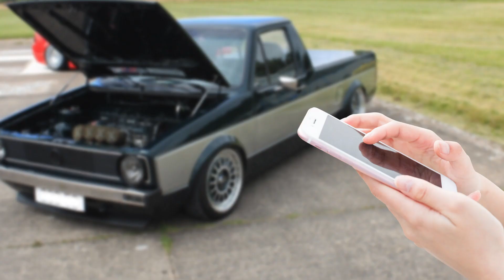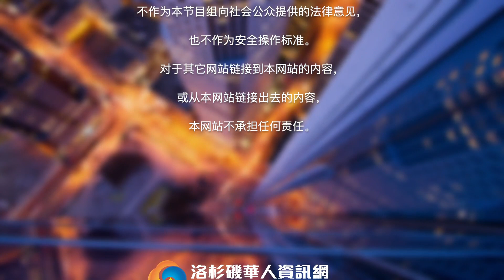汽车行驶时高温了怎么办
有些车会在天气炎热时出现行驶中温度过高的状况，也就是我们常说的汽车开锅了，那么，一旦汽车温度过高大家该如何应对呢？ How视频为您解答。

视频说明
汽车行驶时高温了应对方法
5-10年的老车通常会出现高温的状况

情况一
检查水箱和cooler的时候，要检查备用水桶和水箱的盖子
要停车一个小时或半小时，用干净的毛巾检测，以免水温过高出现喷发情况
自行检查时要戴防护眼镜

情况二
若遇到水温过高的情况，建议先把车停到路边
打开紧急灯，等待半小时后再检查，水的系统是否良好运行

水温调节阀 Thermostat
水温调节阀根据水温调节水阀大小

情况三
既没有缺水也没有漏水的状况，可能是水循环的问题
该种状况下，建议直接叫拖车，或等天气完全凉了以后，再将汽车开到安全的位置